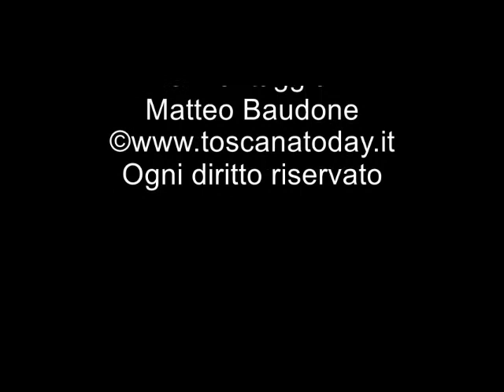Toscana Today - Libropolis 2019 - Intervista a Stenio Solinas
Le nostre telecamere hanno potuto documentare con un breve estratto l'intervista a Stenio Solinas dentro la cornice di Libropolis 2019 a Pietrasanta